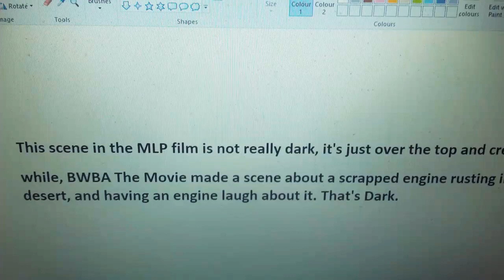Between Dark and Disturbing Humor in a Cartoon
WARNING: not suitable for children

Take the classic cartoons for example, they know how to make dark humor.

The gag of a bonehead vulture in a MLP movie is not dark, it's disturbing.

The Scrap engine in BWBA has a main reason what makes a dark scene in Thomas, if an engine are left to rust, they won't be around much longer, and it's even more dark when Beau finds it funny.

JBS was the last time we know anything dark in Thomas & Friends after Blue Mountain Mystery before this was the latest dark insight of the franchise.

Also, that one comic strip in Garfield is funny, but dark.

And we've seen Spongebob cry out of a sand storm as Bikini Bottom is doomed, which doesn't make sense, but it's horrifying and dark as a ending! This episode scares me, especially the very scene at the end. This doesn't belong in Spongebob, yet Scooby-Doo should not be extremely dark even from the fanfics. I am so relieved for some stories.